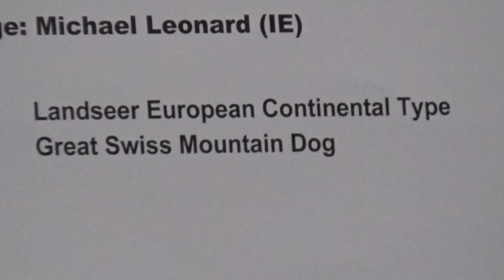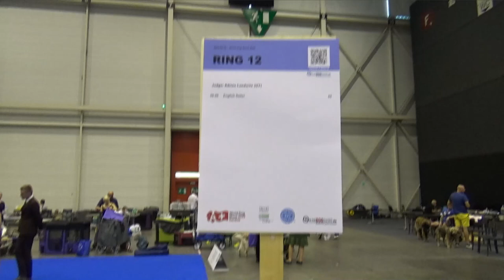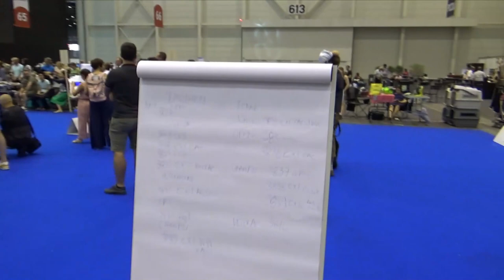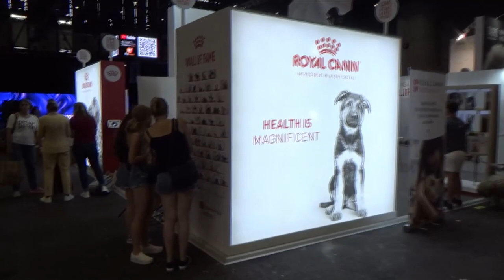World dog show 2023 in Geneva Switzerland 2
World dog show